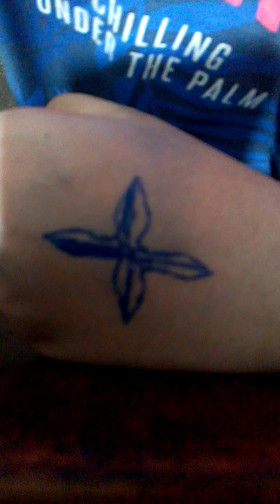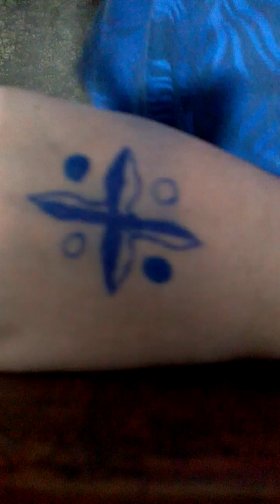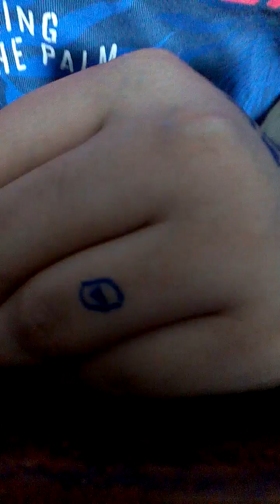cool tattoo pt 2